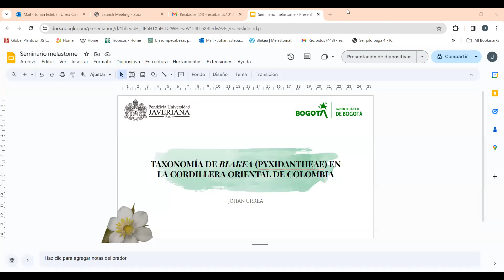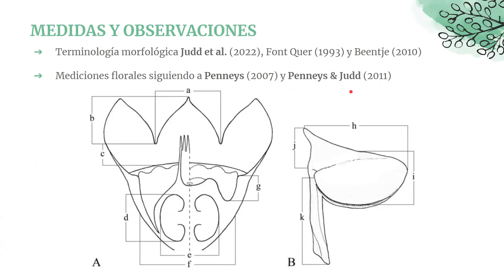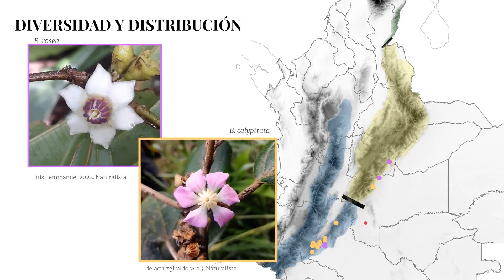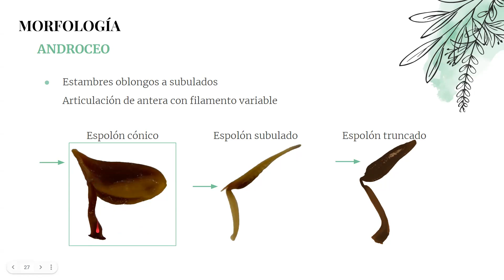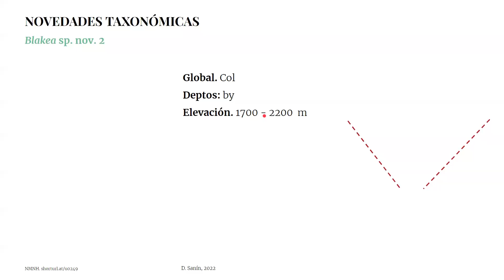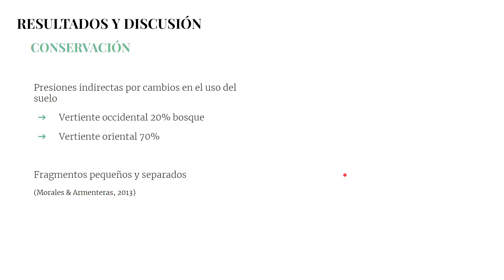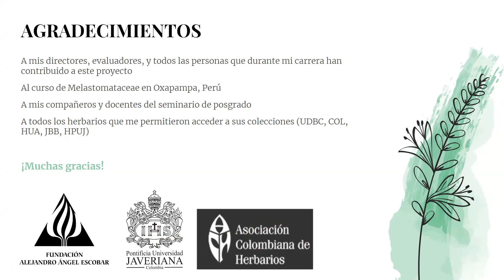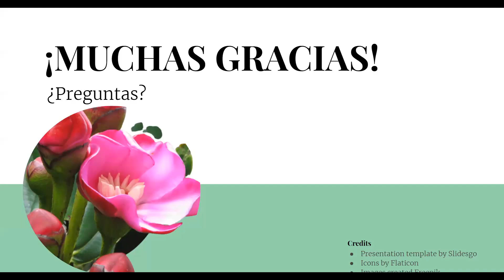Taxonomía de Blakea en la Cordillera Oriental de Colombia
In this seminar, Johan Urrea talks about Taxonomía de Blakea en la Cordillera Oriental de Colombia